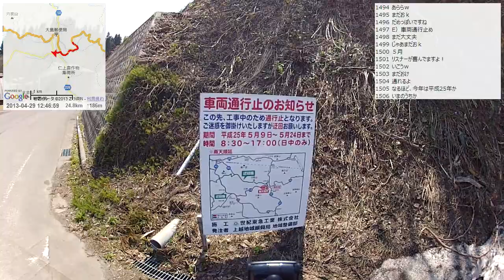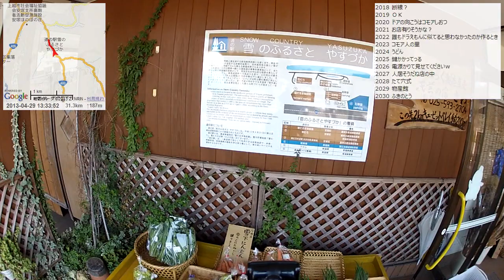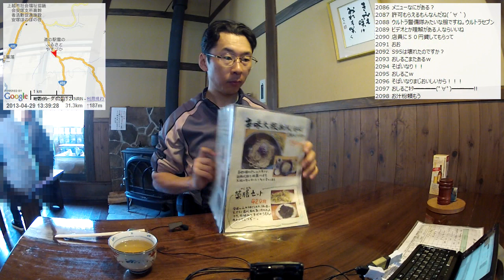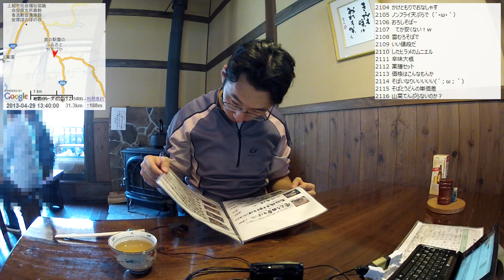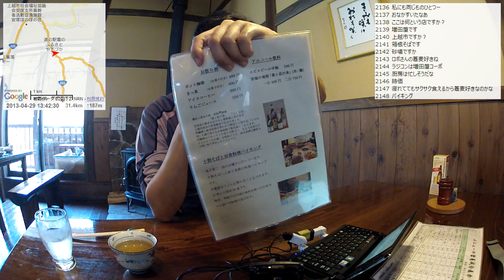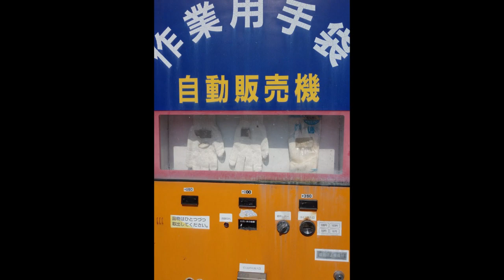【自転車旅行】2013/04/29 part3 上越市入り～道の駅 雪のふるさとやすづか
・前の動画 キョロロ～星峠の棚田